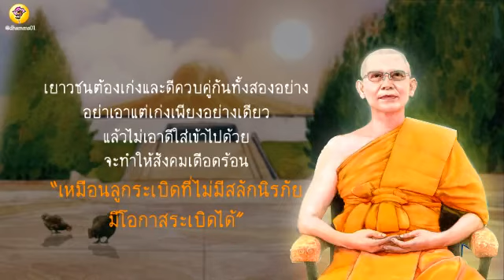54เยาวชนต้องเก่งและดี คุณครูไม่ใหญ่ หลวงพ่อ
เยาวขนต้องเก่งและดีควบคู่กันทั้งสองอย่าง
อย่าเอาแต่เก่งเพียงอย่างเดียว
แล้วไม่เอาดีใส่เข้าไปด้วย
จะทำให้สังคมเดือดร้อน
เหมือนลูกระเบิดที่ไม่มีสลักนิรภัยมีโอกาสระเบิดได้